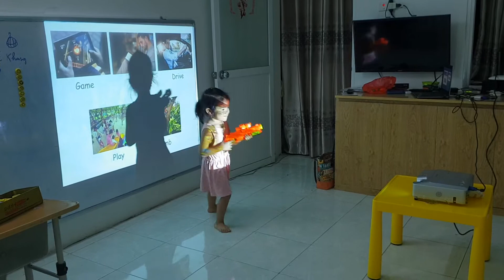Gun game - Giang - Ms Jenny's class